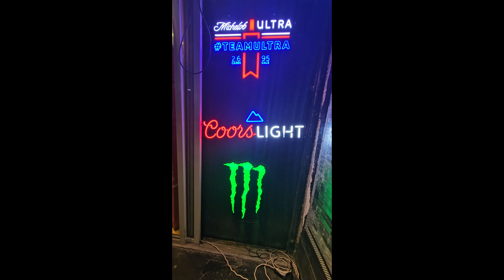Main Street Party Time - Cruzin Cafe at Biketoberfest, Daytona Beach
2 South Atlantic Avenue, "Corner of A1A & Main St", Daytona Beach, Fl 32118

Come in and try the biggest burger in Daytona!! "The Cruisin Cup Burger". It's 2 pounds (4 1/2 lb patties) of all american beef cooked to perfection stacked high with Cheddar, Provolone, Swiss and America Cheese, topped off with a dill spear and two onion rings. If you can finish it we'll put your name on our Cruisin Cup Trophy which is proudly displayed near our front entrance. We'll also enter you into our website and face book pages! The Racing Chef did it. can you?